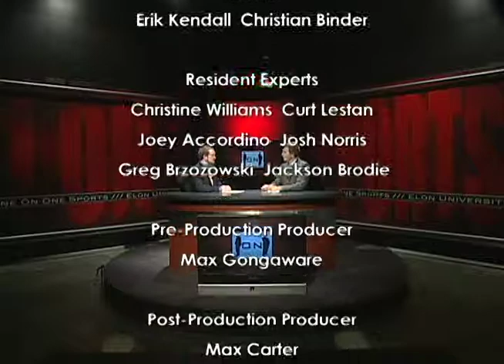Michael Vick Cancelling on Oprah